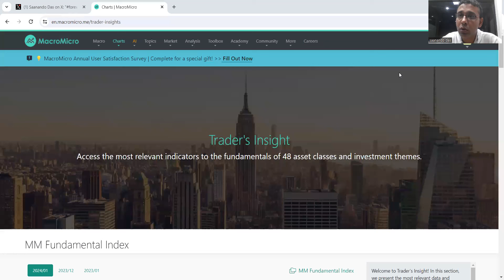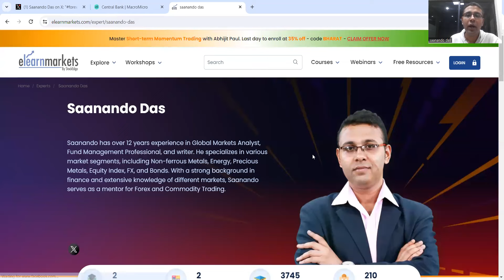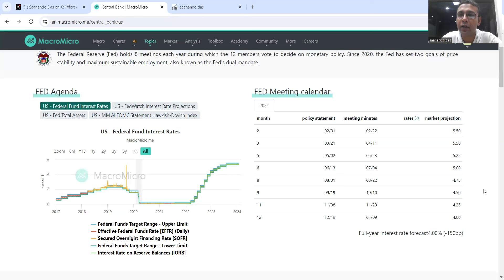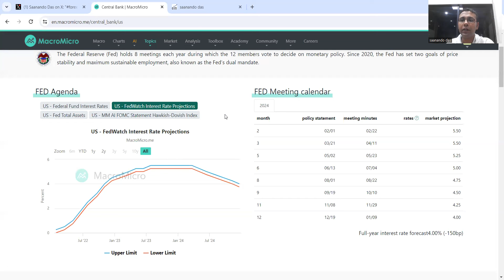globalmacro - market reassess federalreserve rate hike path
Bond market is reassessing the path of Federal Reserve Interest rate hike. FOMC projecting 50 bps rate cut for 2024 while market pricing a cut of 150 bps in 2024